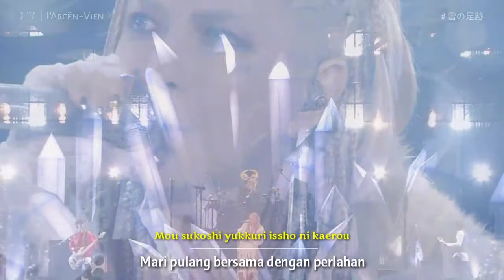L'Arc~en~Ciel - 雪の足跡 「Yuki no Ashiato」 | Subtitle Indonesia | L'ArChristmas LIVE 2018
雪の足跡 「Yuki no Ashiato」
L'ArChristmas LIVE 2018